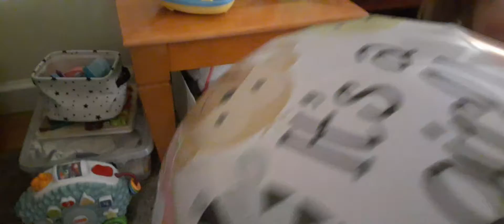1 Minute Of Josephine Having Fun